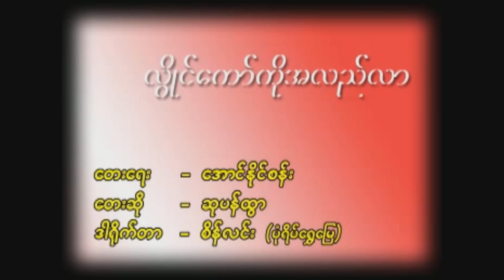လွိုင်ကော်ကိုအလည်လာ - ဆုပန်ထွာ Su Pan Htwar